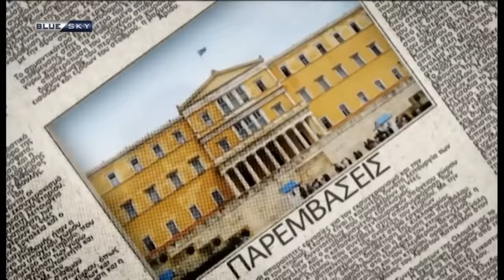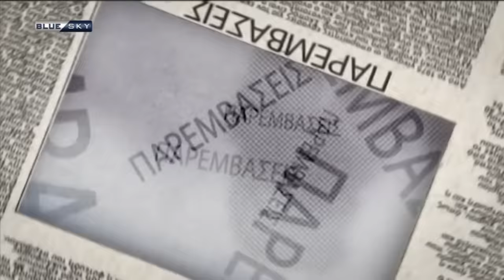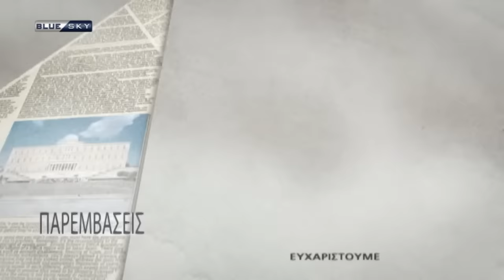ΠΑΡΕΜΒΑΣΕΙΣ | 09/02/23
Σοφία Ζαχαράκη, Τρυφων Αλεξιάδης. Ανδρέας Λοβέρδος